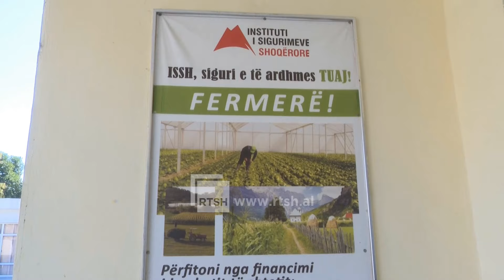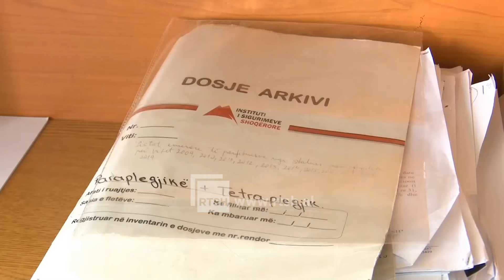Në Gjirokastër po rritet interesi i fermerëve për t’u siguruar